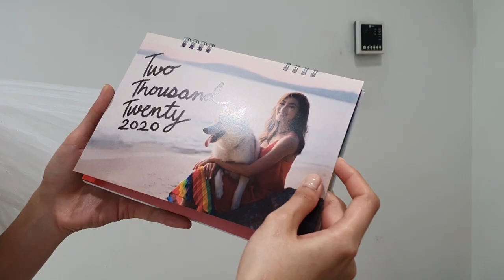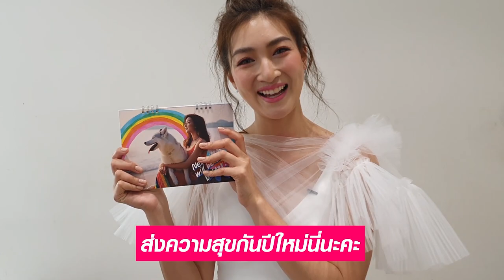PAN STORY EP11 - BEHIND THE SCENE PANPAN CALENDAR 2020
แพนสตอรี่อีพี 11 เก็บภาพบรรยากาศเบื้องหลังการถ่ายทำปฎิทินประจำปี 2563 มาฝากกันค่ะ แฟนๆที่สนใจ สามารถสั่งซื้อปฎิทินที่ FB : Babyrose By Pancake รายได้ส่วนหนึ่งสบทบทุนร่วมทำบุญกันค่ะ